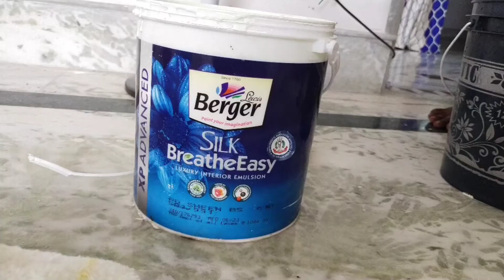interior wall painting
🖌️🖌️🖌️🖌️🖌️🖌️painter by= Hasanuzzaman sk
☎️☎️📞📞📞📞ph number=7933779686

Colourful Living Room Makeover, Extreme Living Room Makeover, how to decorate living room, living room wall painting ideas, living room wall design, living room paint color ideas india,